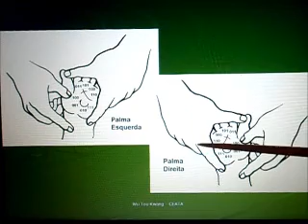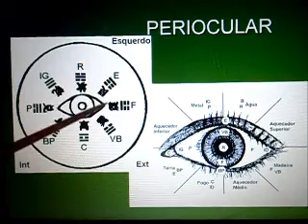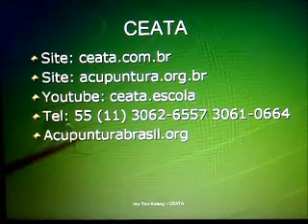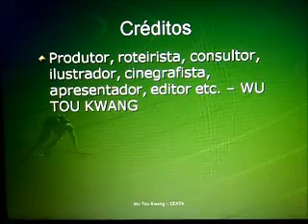Entendendo os Oito Trigramas (八卦 Bagua) (Parte 18): Microssistemas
Trigramas e Mãos, Olho, Pé e Orelha